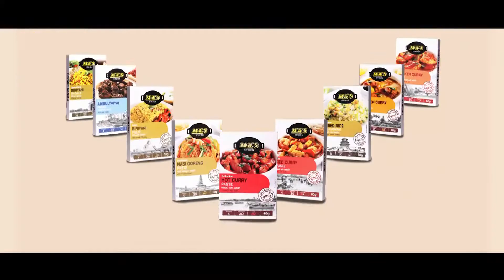MA'S Kitchen Tvc (2017)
Agency : Triad
Creative : Indika Anuradha | Lakshitha Munasingha